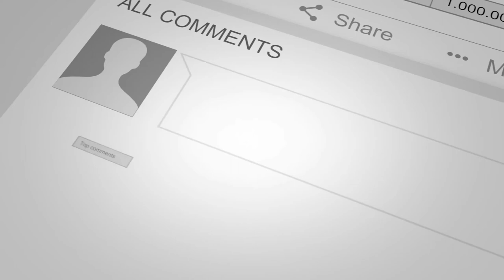Travel vlog #1 Vera Falls,Malinao,Albay